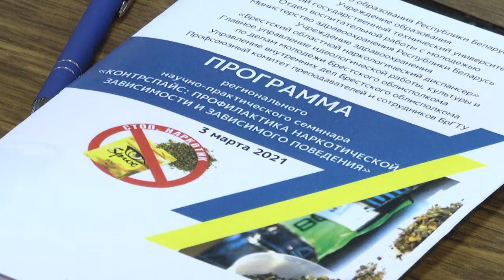2021-03-03 г. Брест. Проект «Контрспайс» в УО «БрГТУ». Новости на Буг-ТВ.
Региональный научно-практический семинар «Контрспайс: профилактика наркотической зависимости и зависимого поведения» собрал сегодня в стенах Брестского государственного технического университета студентов всех курсов. О проблеме с молодежью говорили специалисты многих ведомств и структур: образования, здравоохранения и милиции. В рамках открытого диалога обсудили широкий круг актуальных проблем в молодёжной среде. Выступления с докладами, а также конструктивная беседа с обсуждением–  в таком ключе прошло большое мероприятие. Главные тезисы дискуссии уже прямо сейчас.